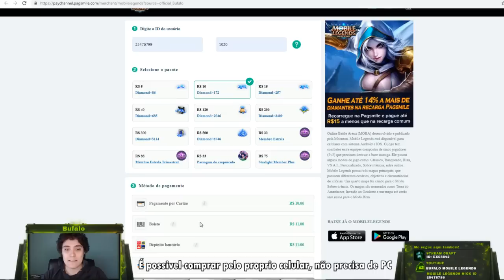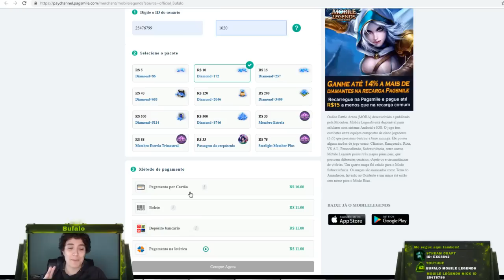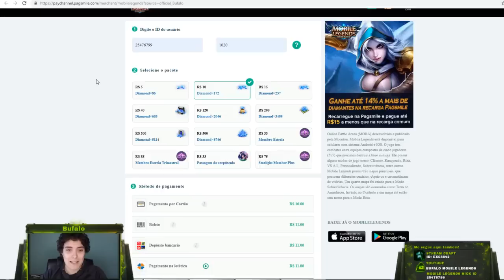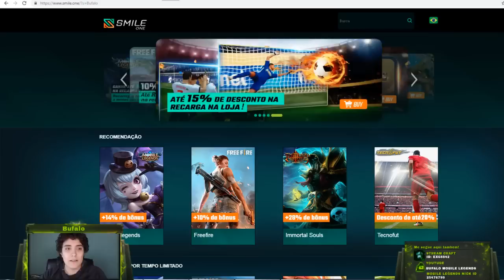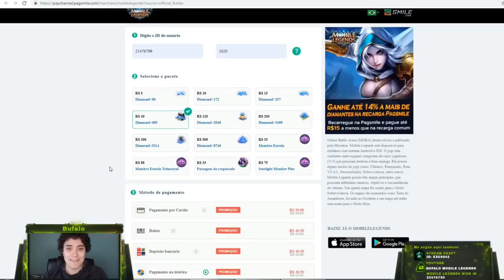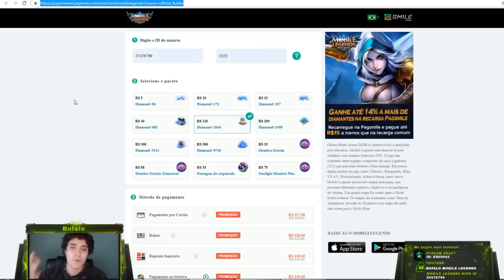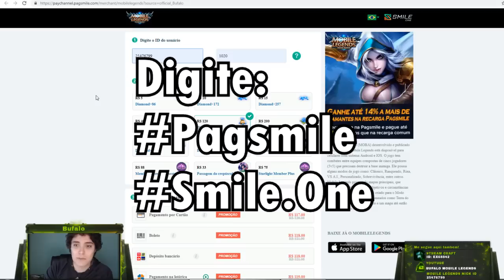PARCERIA: SMILE ONE (PAGSMILE) -- PRECISO DE VOCÊS, MOBILE LEGENDS.